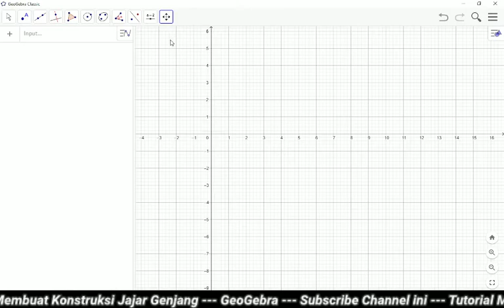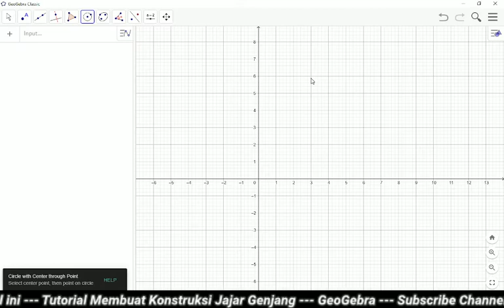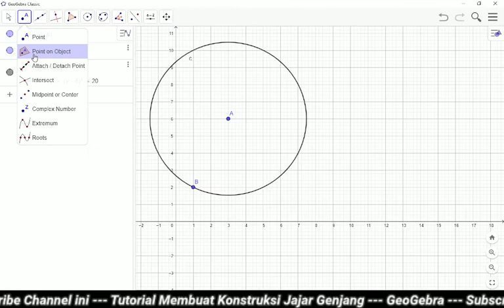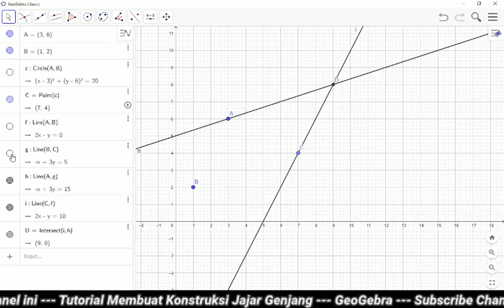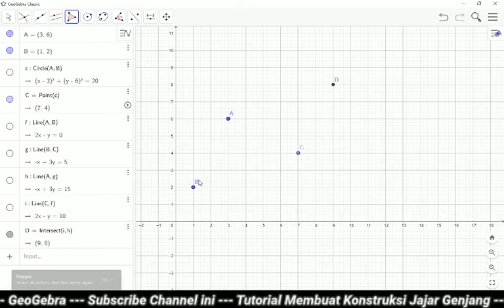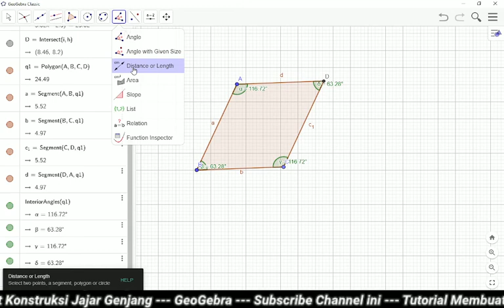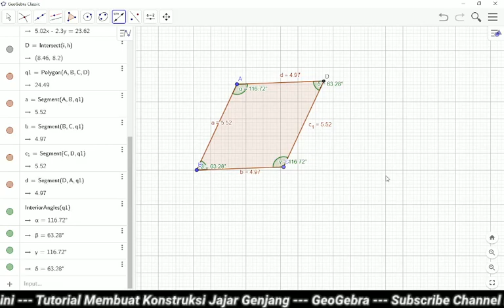Cara Membuat Jajar Genjang dengan Bantuan Lingkaran dan Garis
Vidio ini mengungkap bagaimana caranya kita dapat membuat konstruksi jajar genjang dengan menggunakan bantuan lingkaran (busur) dan garis (penggaris) dengan menggunakan Geogebra.